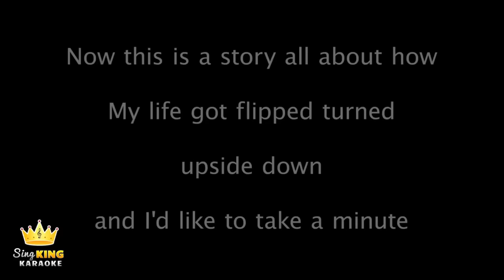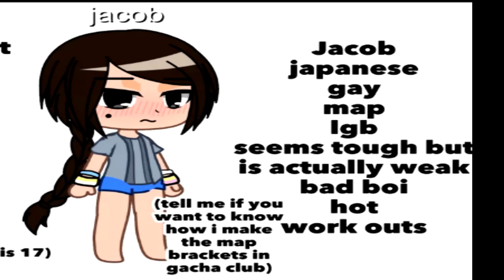R/GachaLifeCringe Compilation - Most Popular Videos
R/gachalifecringe bruh Today i itsben look at gacha life cringe some from tiktok and some from R/gachalifecringe we look at the most popular videos of gacha cringe and the most popular post from R/gachalifecringe